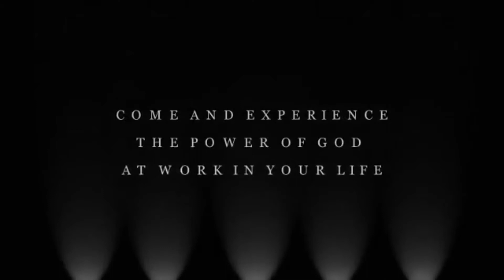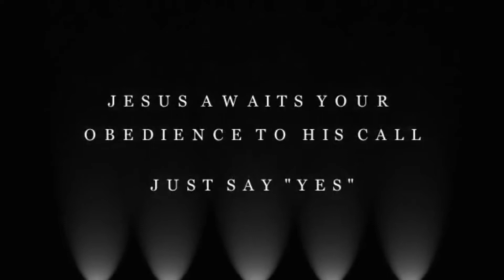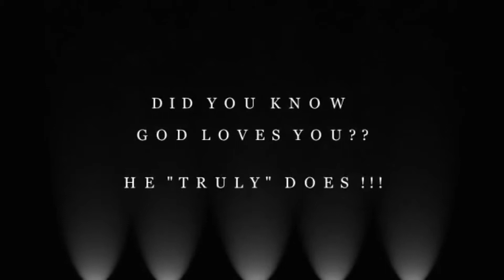Rev Ernest Antwi Agyei @ 2xx fm 98 3 in Australia Canberra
Nhyira Fm Adom Fm # Adom TV Nhyira Obra # Wiase Mu Nsem

Extracted News From MyJoyOnline TV, ONE GHANA, Nsem Pii TV, Yewo Krom TV, GhanaWeb TV, Makehitz,
 MarkAngelComedy, Okyeame Kwame, Nana Akufo Addo, Rebbecca, Akufo Addo, Mark Angel Comedy,
 Akan TV, Ghana news, Ghana Entertainment, Miracle Films, Ghana, Ghana for us, SuperTV, ONE GHANA,
Twi Tv One, Delay Show, Kubolor, Latest news in Ghana, Nhyira TV, GhVloggaKing TV,
Ghana motion, Sarkodie, Becca, Ghana Films, Akofu Addo, Mizbel, A plus,
Bawumia, Agya Koo, Wan Love, Ghana Headlines, NPP, NDC, Manifest, Kwadwo Nkansah,
Guru, Obrafour, Ghana web, TV3, UTV, Adom TV, GTV, Nsemfon TV, DerMadKing, Ghana Gist,
Ghana movies, Nkosuohene, Bigscout Nana Prempeh, Indy Mystic Got Jokes, MyJoyOnline TV,
Juicy Gossip World, Prophet 1, inFocos GH, Latest Ghana Music & Events Update, Rtv Ghana, CRISS WADDLE,
Pastor Mensah Otabil, OfficialSarkodie, Bishop Obinim, Opambour, Prophet 1, Bishop Agyin Asare, Dr. Bawumia,
Kojo Antwi, Music in Ghana, Kwabena Kwabena,D black, Afia Schewazenaga, Ghana movies, Nkosuohene,
Bigscout Nana Prempeh,Indy Mystic Got Jokes, MyJoyOnline TV, Juicy Gossip World, Prophet 1, inFocos GH,
 Latest Ghana Music & Events Update, Rtv Ghana, CRISS WADDLE, Pastor Mensah Otabil,
OfficialSarkodie, Bishop Obinim, Opambour, Prophet 1, Bishop Agyin Asare, Dr. Bawumia,
 ONE GHANA, Yvonne NelsonAben Show, Nana Ama Mcbrown, Bandana (Shatta Wale), MODERN TWI TV,
ViewsGh, Khemical TV, John Cretani, John Mahama, Ghana Parliament, Joy News,
Kennedy Agyapong, Osafo Marfo, Charman Wontumi, John Dumelo, Miracle Films,